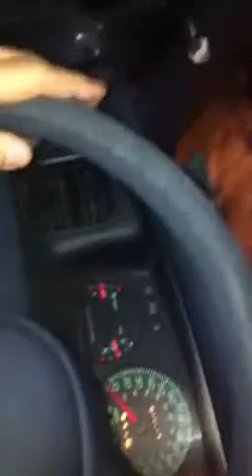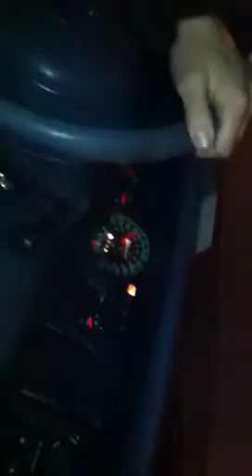Police car drifts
Killin it in the blizzard